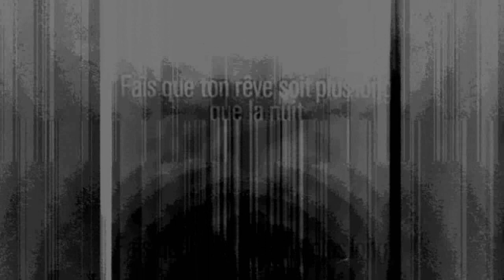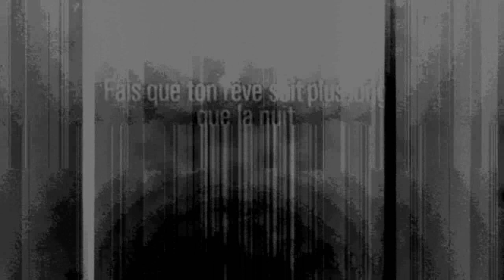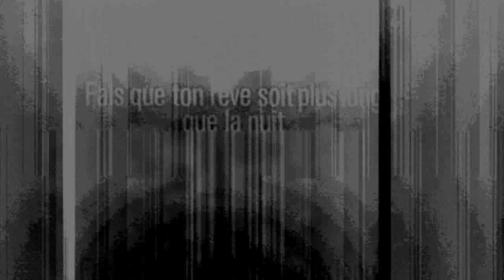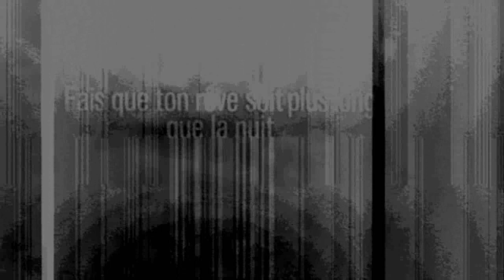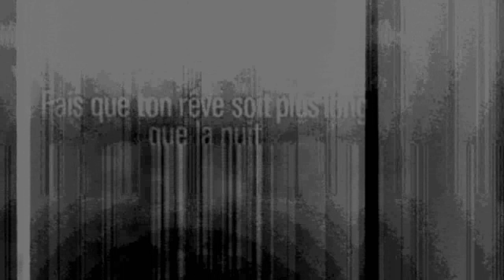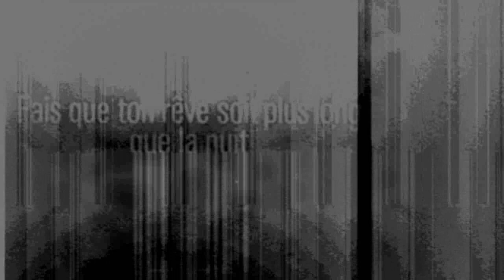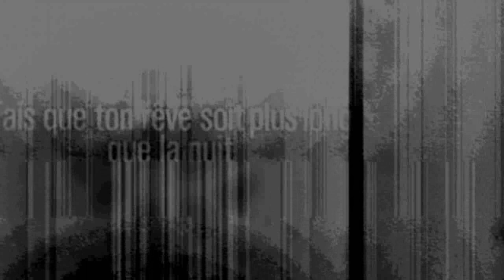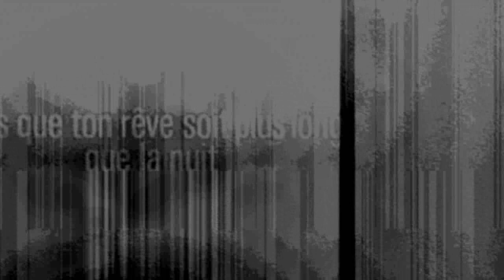CjP Nuit 24 Que ton rêve soit plus long que la nuit (version longue)